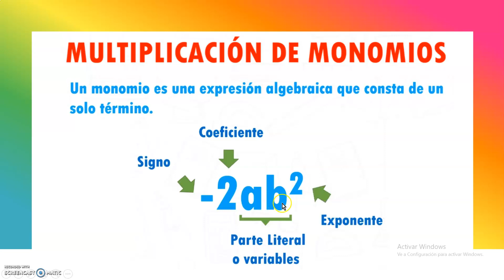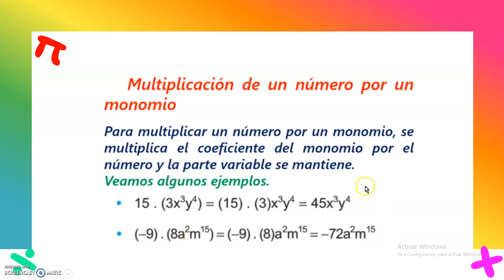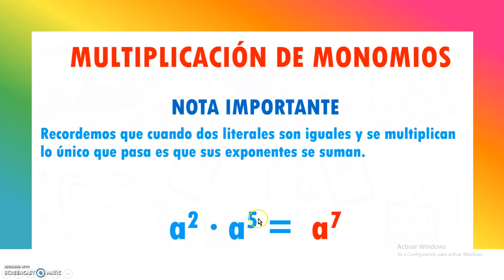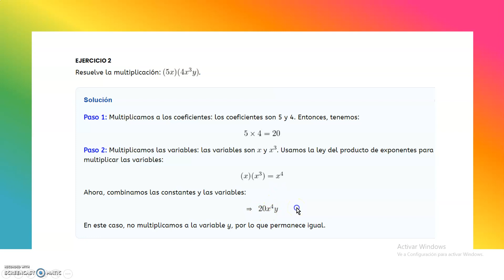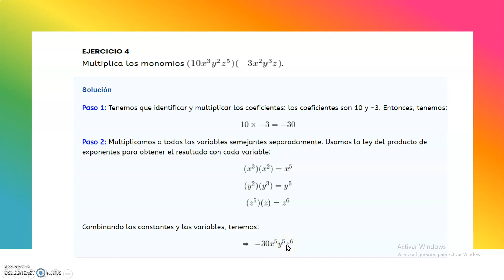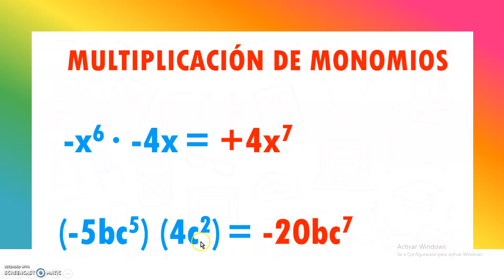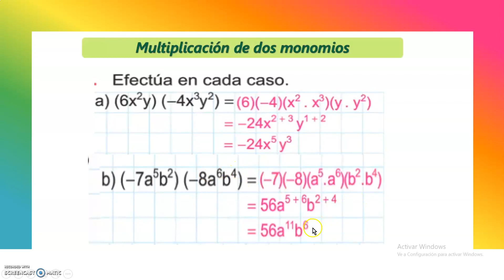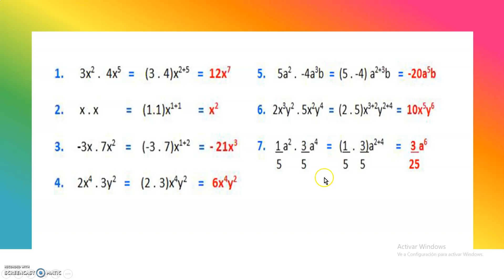ALGEBRA - PRIMARIA - MULTIPLICACIÓN DE MONOMIOS